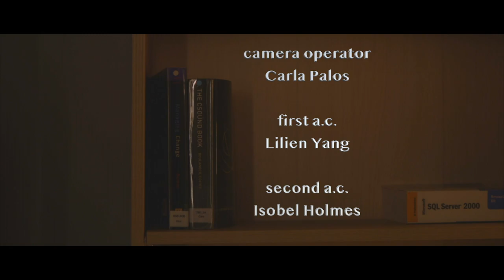How Not To Forget When You're Busy Remembering - SHORT FILM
A misled young woman tormented by her past, prepares for the performance of a lifetime.

Directed by Mary Harrison
Screenplay by Billy Wood and Joe Nicholls
DOP: Isobel Holmes and Lilien Yang
Producers: Cameron Wilson and Billy Wood
Starring Mary Harrison as Alina Dunstan
Camera Operator: Carla Palos
1st AC: Lilien Yang
2nd AC: Isobel Holmes
Sound: Joe Nicholls and Cameron Wilson
Production Design: Lilien Yang
Costume Design: Isobel Holmes
Editor: Mary Harrison